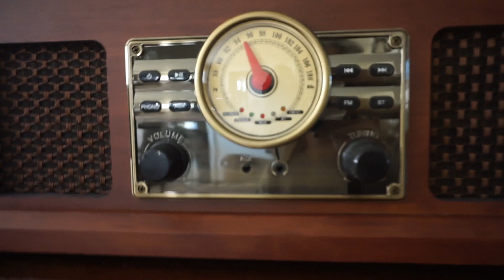HOLIDAY GIFT GUIDE FOR PARENTS & IN-LAWS | deanna dini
HAPPY THANKSGIVING & HAPPY SHOPPING! xo, Deanna